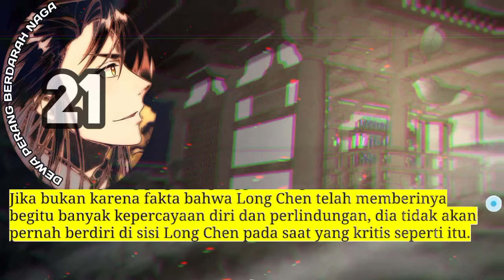Dewa Perang Berdarah Naga season 21